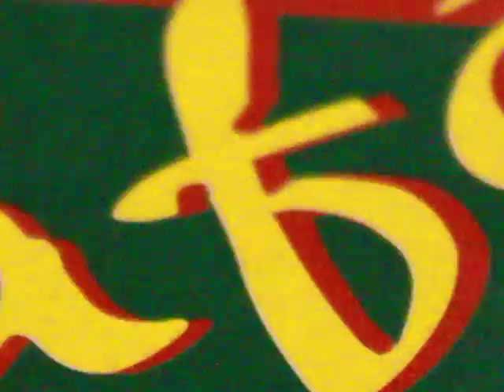Mamá, son de la loma - Miguel Matamoros / Freddy Pérez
Freddy Pérez en @lacasadelcafemx